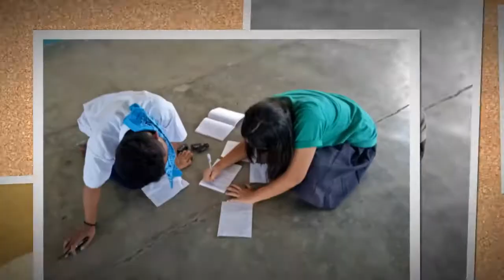Lakandula Elementary School Batch 2016-2017 Thanks To You